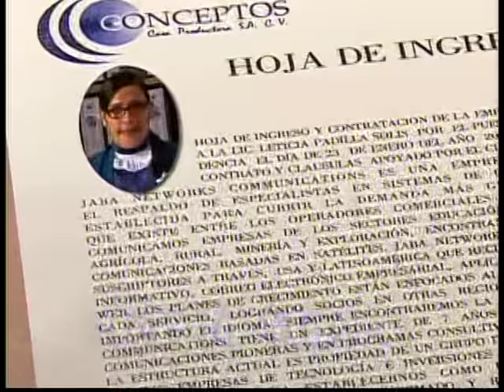La Fea Más Bella - Entrada